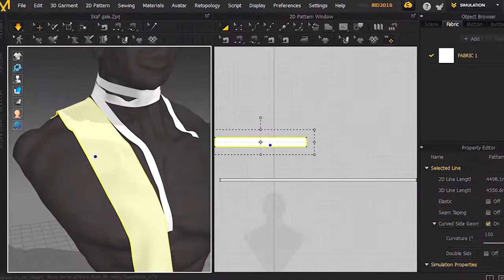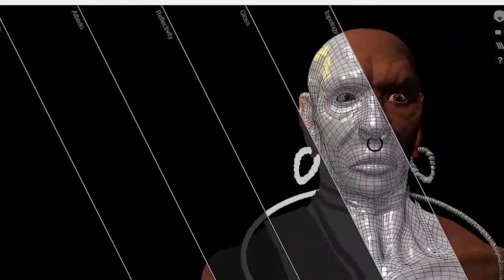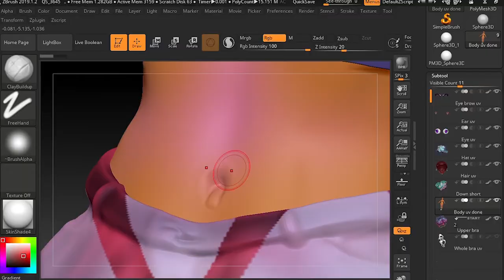Nitin Wagh - Bsc Animatiion And VFX